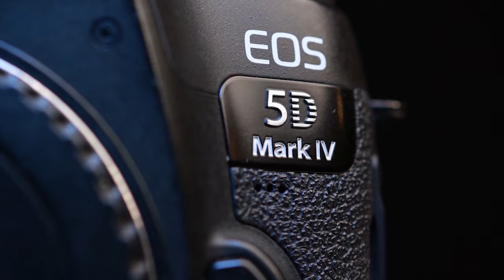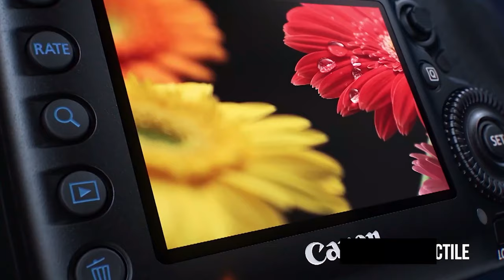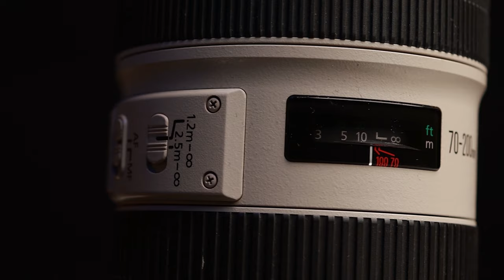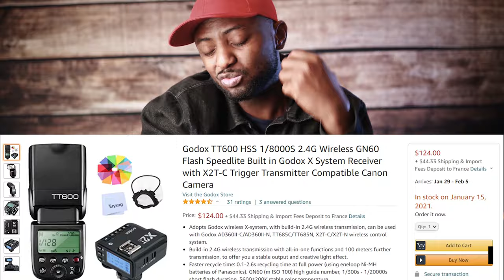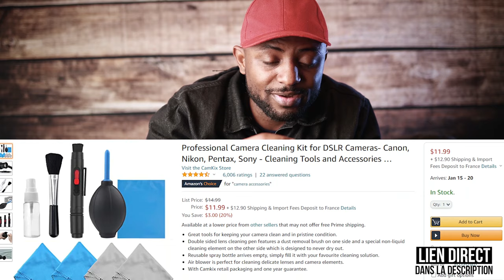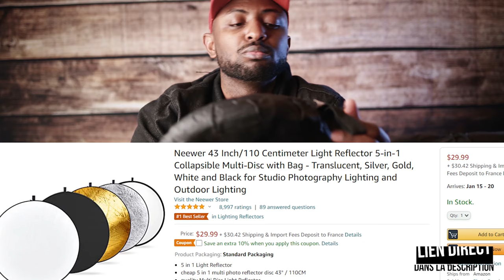Mon sac photo et mes accessoires !